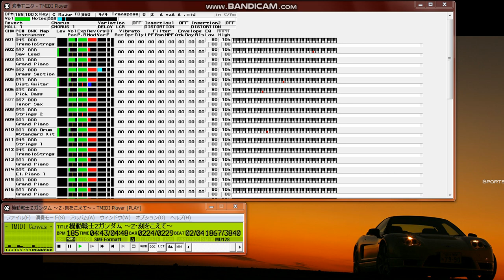【MIDI再生】鮎川麻弥／Z刻を越えて ※オフボーカルバージョン (アニメ『機動戦士Ζガンダム』前期オープニングテーマ)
【 　曲　名　 】Z刻を越えて
【　作曲者名　】ニール・セダカ
【　作詞者名　】井荻麟
【　編曲者名　】渡辺博也
【 アーティスト  】鮎川麻弥
1985年2月21日リリース
アニメ『機動戦士Ζガンダム』前期オープニングテーマ